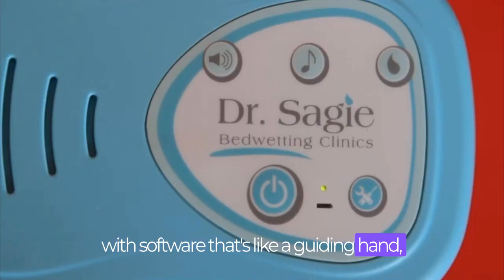Change their LIFE, not their SHEETS...